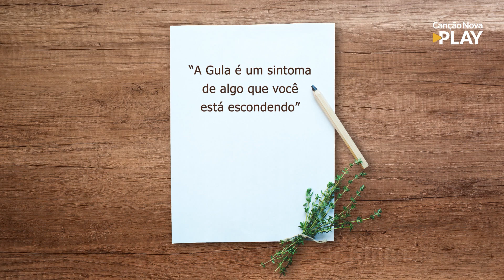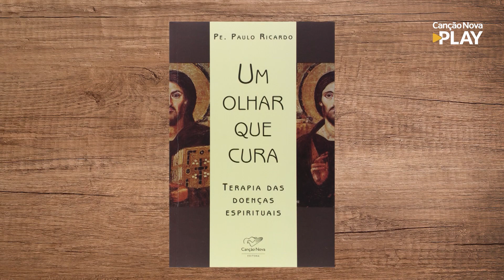Mais Saude - 7 Pecados Capitais - Gula (06/01/2022) Dra. Gisela Savioli - Dr. Gustavo Trevisan